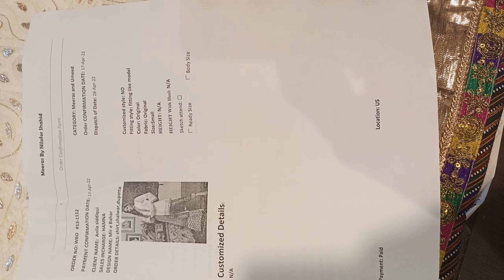Anila siddiqui Mir E Bahar 3 pcs